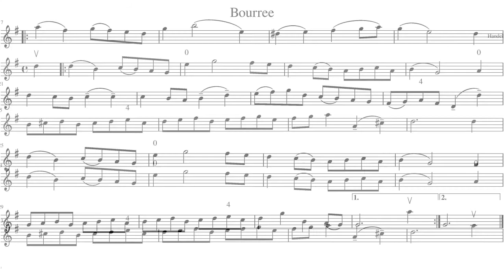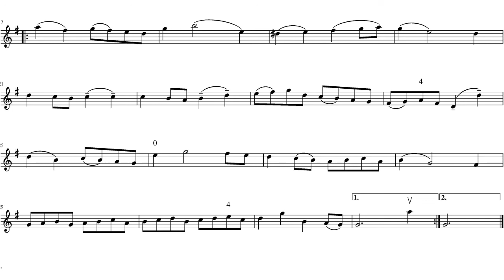Handel Bourree, Violin